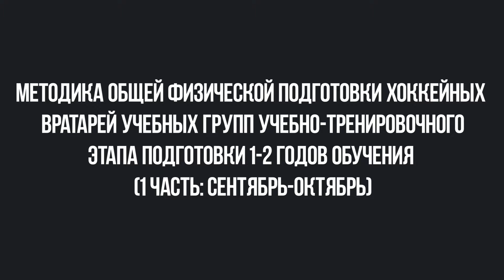Горячевских С.М., Пекарский С.В. Общая физическая подготовка юных вратарей УТГ 1-2. 1 часть.